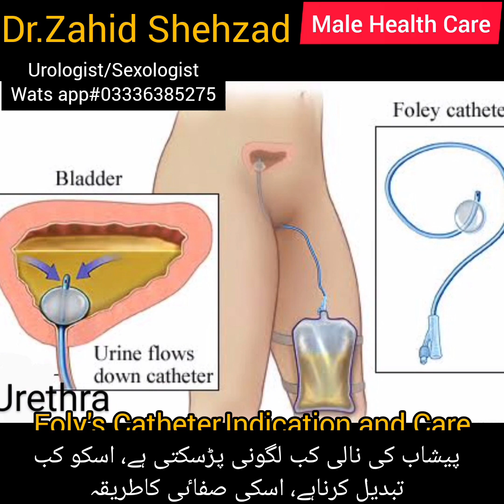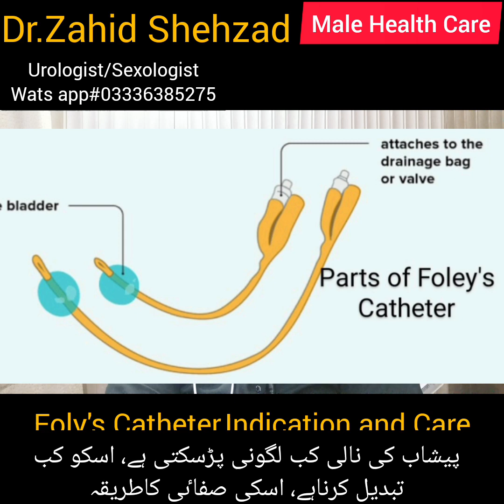Foley's Catheter, Indications & Care پیشاب کی نالی کب لگانی پڑسکتی ہےاسکی صفاٸی،تبدیلی کب ہونی چاہیے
In Urology, a Foley catheter (named for Sir Fredric Foley , who produced the original design in 1929) is a flexible tube that a clinician passes through the urethra and into the Bladder  to drain urine It is the most common type of indwelling urinary catheter.